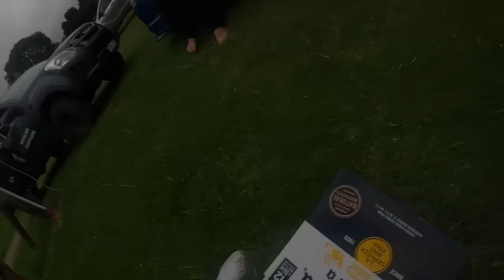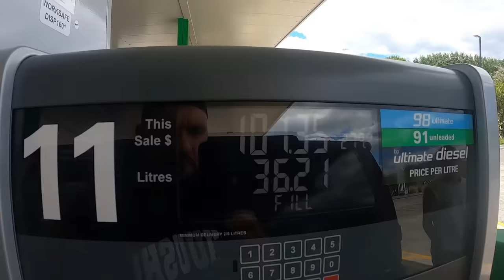HAPPY NEW YEAR! FIRST VLOG OF 2024, FAR NORTH,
First vid of 2024 hundy more to come

Make sure your following my new fb I lost my old page so had to start again will be posting different videos on there etc and also follow me on insta for YouTube up dates and other videos music etc @sonnyjim.nz